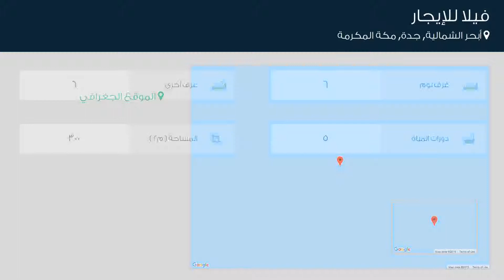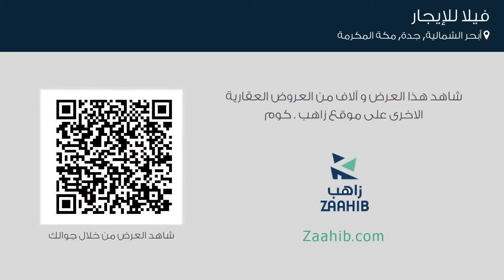فيلا للإيجار في شارع الأمير عبدالمجيد, حي أبحر الشمالية, مدينة جدة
تفاصيل العرض:-

رقم: 4014795

ميزات:-

6 الغرف, 6 غرف أخرى, 5 عدد دورات المياه, مسبح, تكييف, مطبخ مجهز, غرفة خادمة, غرفة سائق, صالة